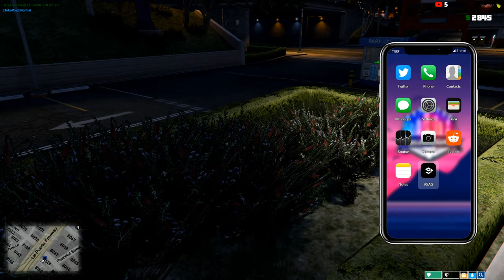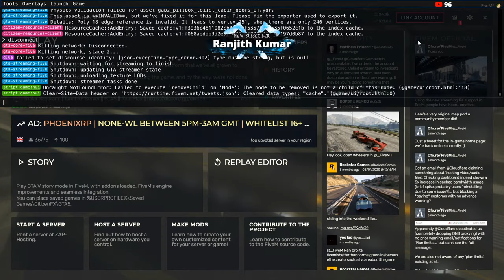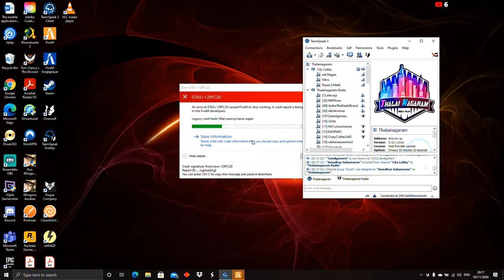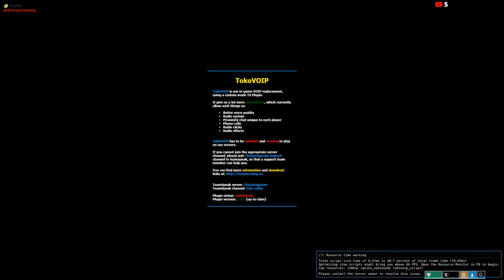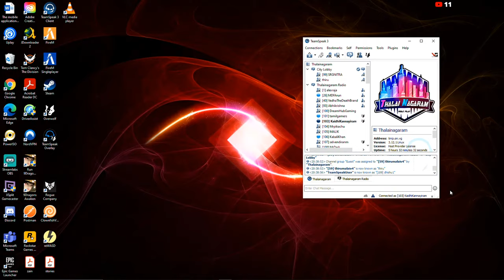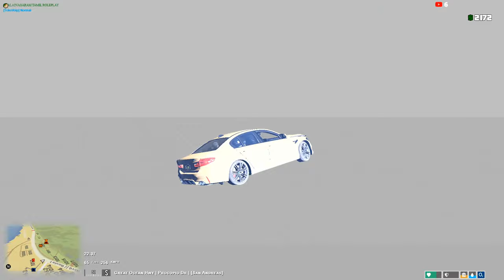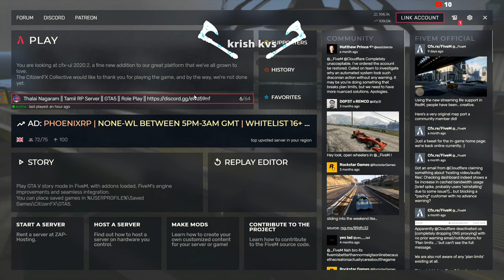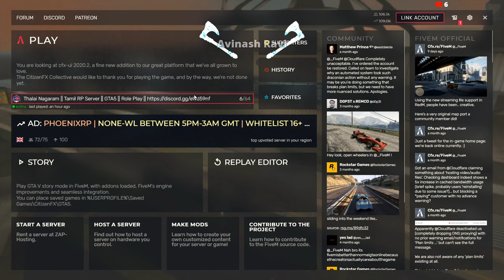Road to 2K | GTA 5 Roleplay!!😎 as Kaidhi Kannayiram Thalainagaram City!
Unlimited Fun Brought To You All By:
@OMESH YT
@Tamil Gamers
@ARUN GAMING

Streaming Rig:
Ryzen 9 3900x
Keyboard - XPG Infarex K10

Gaming Laptop:

RTX 2070 Super Max Q